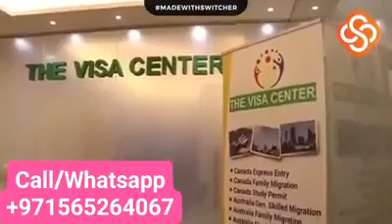The Visa Center with Indulgence Beauty Salon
Alamin ang advantages ng RNIP program papuntang Canada?
Bakit mas marami ang qualified na mag apply nito?

Feature: Unlimited Promo ng Indulgence Beauty Salon.

Book your free assessment and consultation now!
To know if you are eligible to lodge an application for Migration to Australia or Canada or what visa type suits you best.